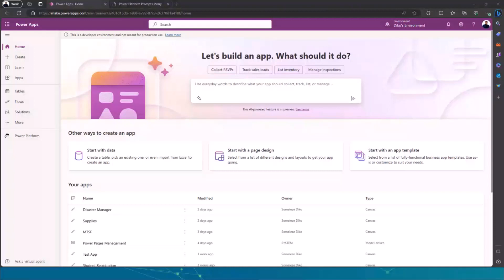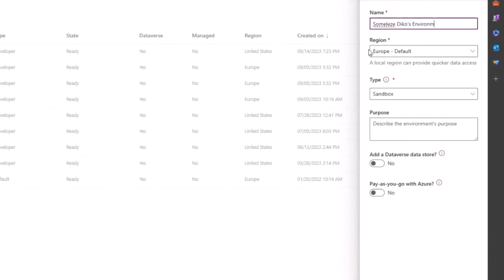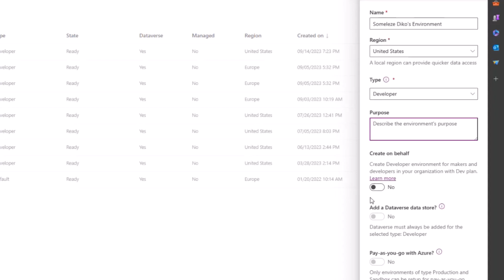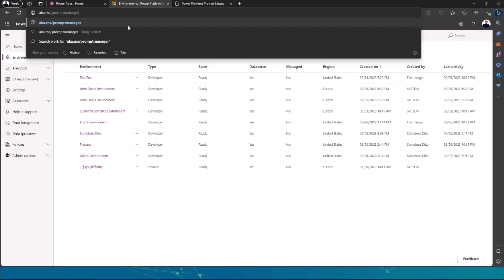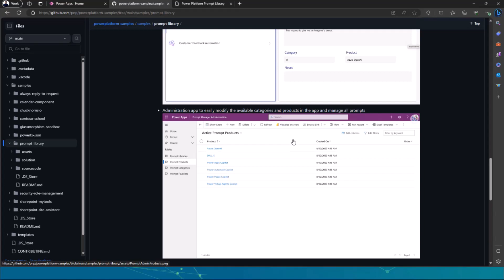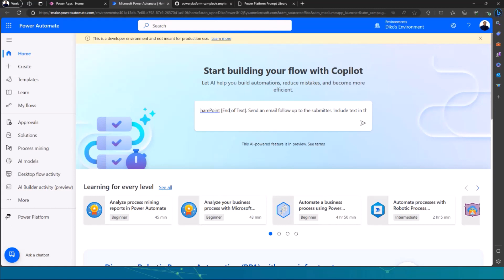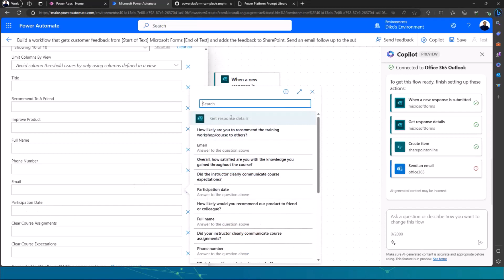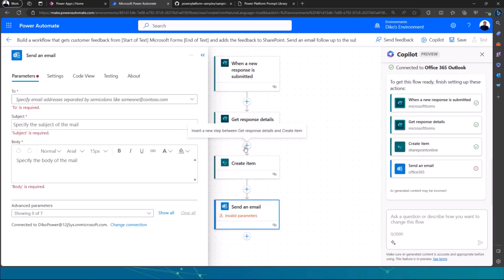Setup a Developer Environment in Power Platform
⚡Welcome to our comprehensive demo on how to set up a developer environment in PowerApps! If you're looking to create, customize, and extend applications with Microsoft PowerApps, you've come to the right place.⚡

In this video, we'll walk you through the essential steps to get your developer environment configured and ready to go. Whether you're a seasoned developer or just starting with PowerApps, our easy-to-follow guide will help you streamline your development process.🚀

Resources🚀
1. Power Platform Prompt Library

00:00 Setup your Developer Environment
05:45 Manage AI Prompts with the Prompt Manager PowerApp
08:30 Use Power Platform Prompt Library